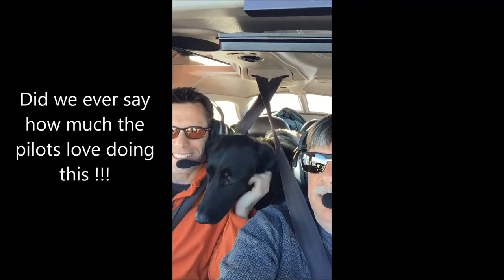Rave in the Air with PNPC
The very intelligent and energetic Rave had been looking for her forever family in the Montréal area for a few months now. She was under the care of the École de Formation des Intervenants Canins and Animatch. After a lot of searching, the perfect family for Rave was found, but they were in Waterville, Nova Scotia. Driving there would have taken around 17 hours! Flying there meant that Rave had to take 2 flights of approximately 2 hours each before she could reach her forever family.
All the flights we do require a lot of preparation, but this one required more careful planning due to the changing weather in the Maritimes. A volunteer pilot could fly Rave from Lachute to Mont-Joli, from there another pilot would take over and fly to Saint John, New Brunswick, and finally a third pilot would fly the final leg towards Waterville Nova Scotia. Since the weather conditions could change very quickly we had to make sure we had a temporary foster home to take care of her in case we had to cancel one of the flights. The day before the flight the weather forecast for New Brunswick was pretty bad, so we found a wonderful person in the Mont-Joli / Rimouski area who could take care of Rave until the weather conditions improved: Stéphane Lévesque. Stéphane has a boarding kennel in St-Anaclet and volunteered to take care of Rave until we could schedule the next flight.
Friday morning, Oliver, volunteer pilot in the Montréal area, went to pick up the beautiful Rave and brought her to the Lachute airport. Later that morning, Oliver, with a colleague, took off from Lachute with Rave on board his plane heading for Mont-Joli. Rave was adorable during the flight; she was relaxed and was well taken care of by Oliver and his colleague.
While Oliver was flying towards Mont-Joli, Ed and Joe, the two pilots based in Saint John, monitored the weather forecast and determined that the weather improved favorably and they could make the flight to Mont-Joli the same day. So they took off from Saint John and headed towards Mont-Joli.
Unfortunately there were about 2 hours between the flights. Stéphane, who had volunteered to keep Rave overnight, went to the airport to meet Oliver and take care of Rave until Joe and Ed arrived in Mont-Joli. Stéphane had some time to play with Rave, have her spend all that energy she has and also noticed how intelligent this wonderful girl is. Stéphane later went back to the Mont-Joli airport to meet Joe and Ed.
Since the winds and the weather was in the pilots’ favor, Ed and Joe decided to go directly to Waterville where Rave’s new forever family was waiting for her. As Joe and Ed said, that Cessna never flew so fast, it felt like a rocket ship! Around 18h30, Ed, Joe and Rave landed at the Waterville municipal airport where Rave met her new forever family for the first time. It only took a few minutes for Rave to start giving kisses to her new family members.
Thanks to the generosity and devotion of pilots Oliver, Ed and Joe, as well as Stéphane in Mont-Joli, Rave is now with her new forever family and will be able to enjoy life. Thanks to all of you!